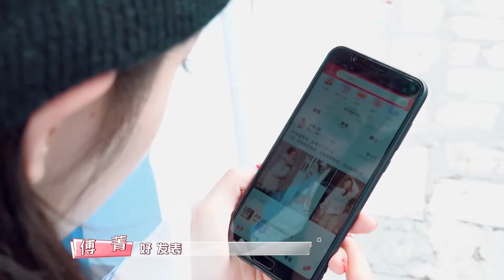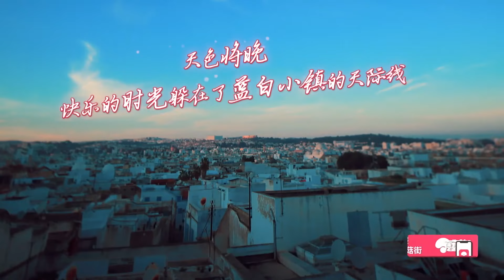吳宣儀天真講價被套路，楊超越怒其不爭強行拖走，仙女落淚。【橫衝直撞20歲】